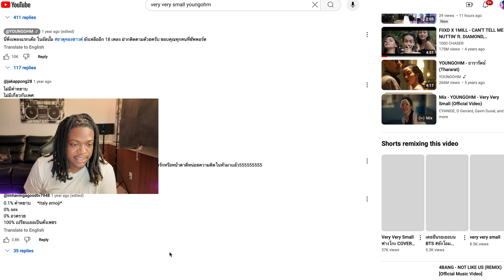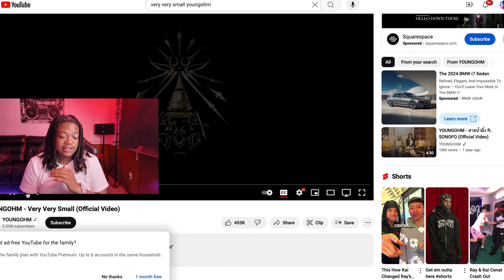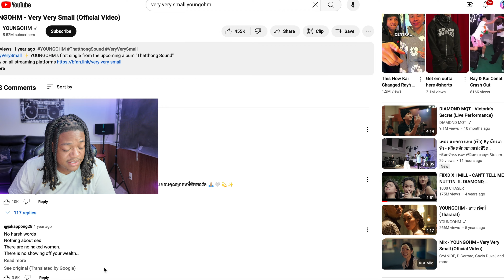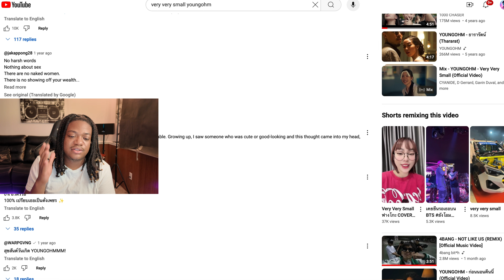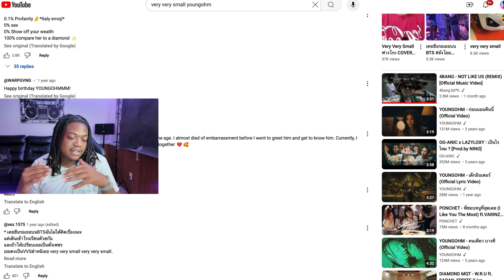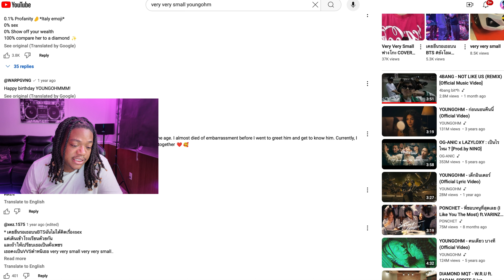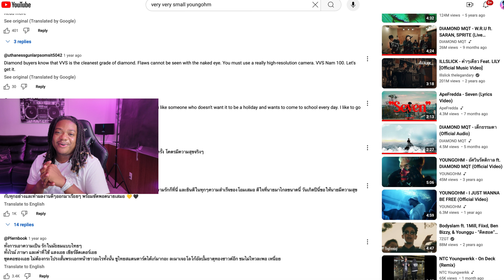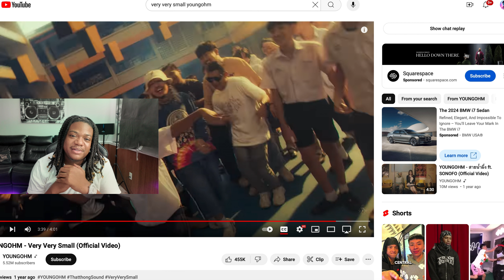Young Bopete Reacts to YOUNGOHM - Very Very Small (Official Video) American Reaction